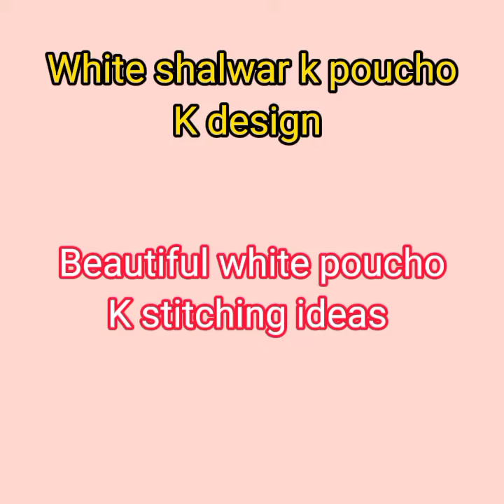white shalwar k poucho k zabrdst Design ideas 2022 || Eid Al adha k liye best design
very very beautiful drouser design ideas for girls 2022 || Eid Al adha k liye best ideas